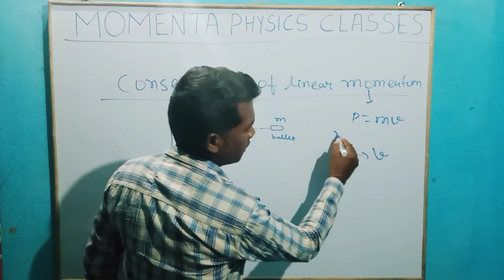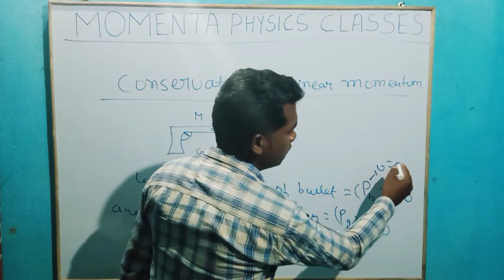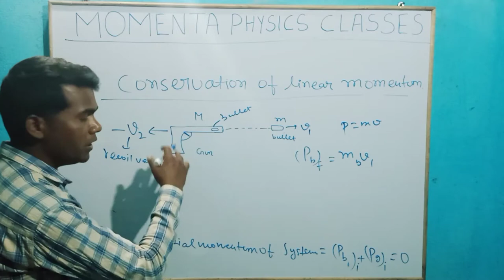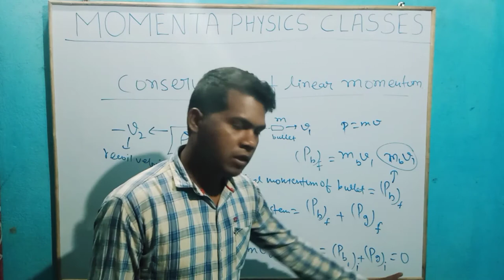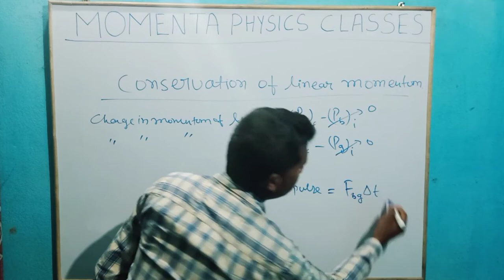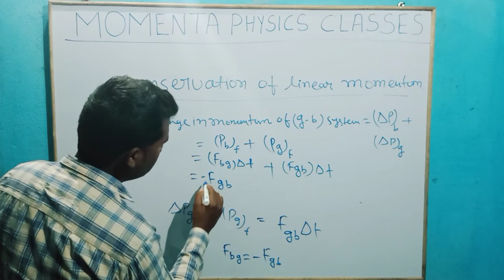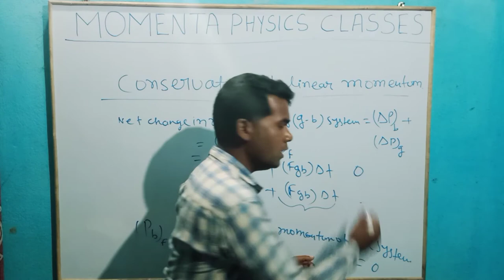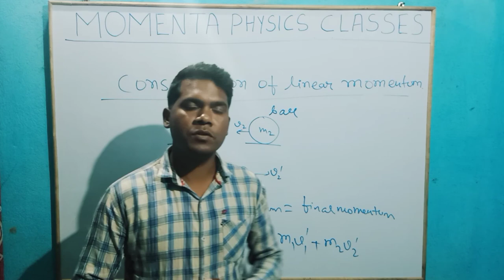Conservation of linear momentum laws of motion ( part -5)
Principle of ConservationOfLinearMomentum is a very important topic of laws of motion.This principle plays an important role in solving the numerical problems in mechanics.

Presents here a very effective and beautiful  short lecture on Conservation of linear momentum through the example of gun- bullet system.
There is another very effective example is discussed by which one can write the Principle in a simple way.So to learn more join with us and give your valuable feedback .Thanks for watching this video and your kind support🙏🙏🙏.